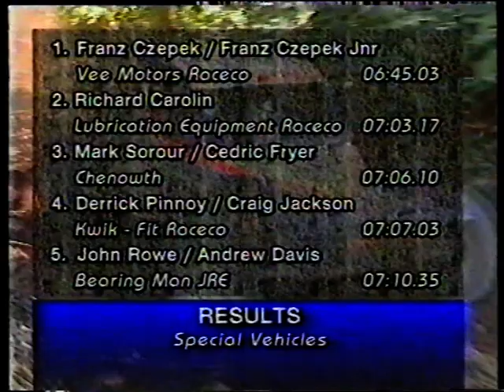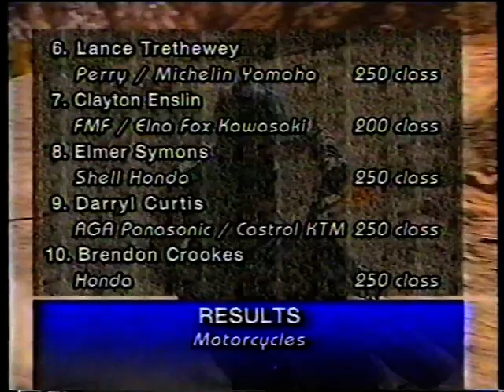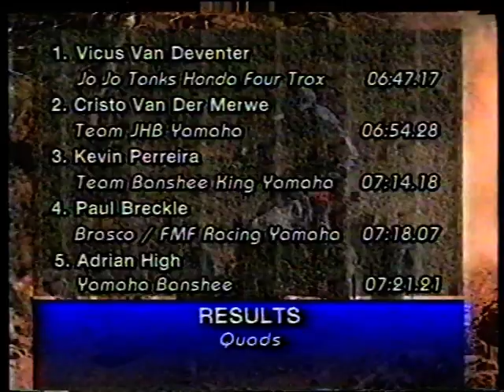Sugarbelt 400 1997 (video 2 of 2)